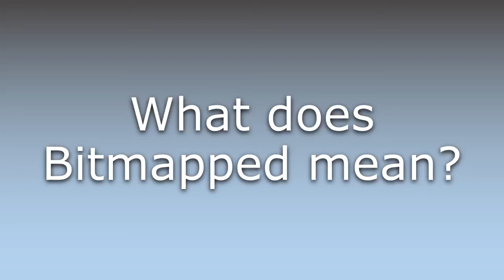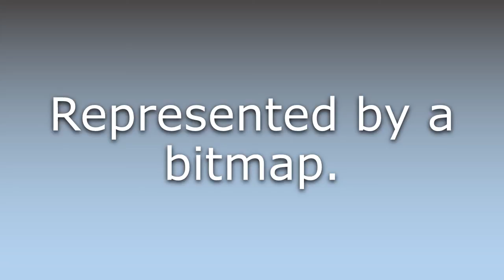What does Bitmapped mean?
What does Bitmapped mean in English? Learn the meaning of Bitmapped.